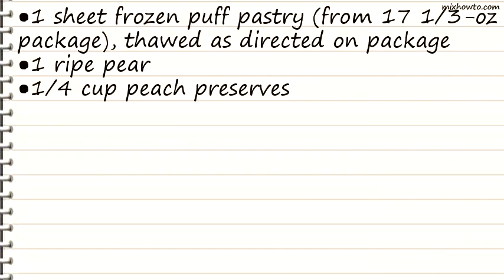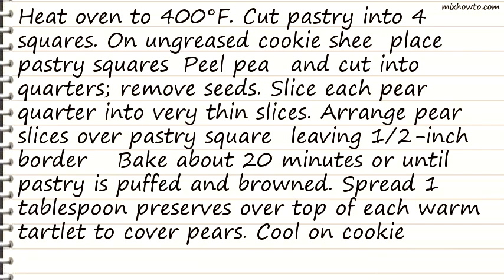Recipe Pear Tartlets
INGREDIENTS:
●1 sheet frozen puff pastry (from 17 1/3-oz package), thawed as directed on package
●1 ripe pear
●1/4 cup peach preserves